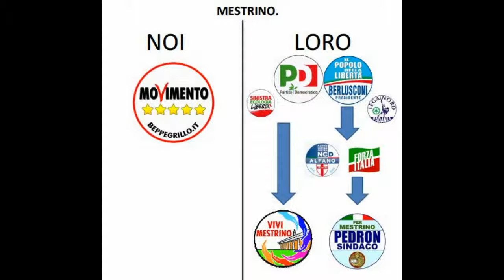MESTRINO:DICHIARAZIONE DI VOTO SUL NUOVO STATUTO DEL M5S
ECCO LA VERITA' ... CHI HA VOTATO A FAVORE DELLA NORMA "CHIUDIBOCCA" AI CITTADINI E CHI NON LA VOLEVA E HA LOTTATO PER CANCELLARLA